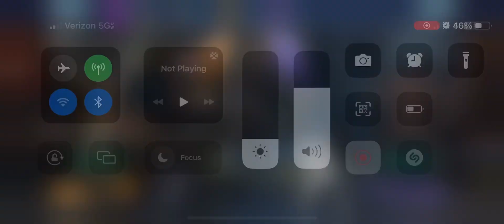Freeze with Puppet L9 OneShot 711million in damage Boss Silver Banshee 2 L8 artifacts to buff